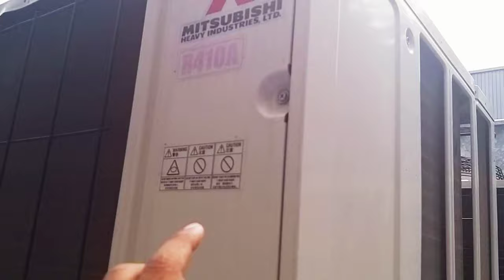Service air cond mitsubishi out door